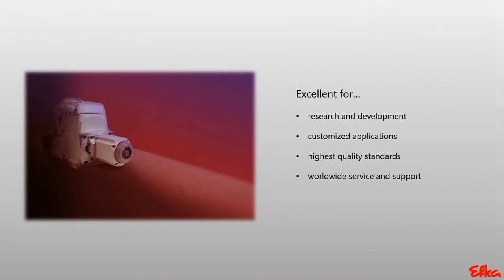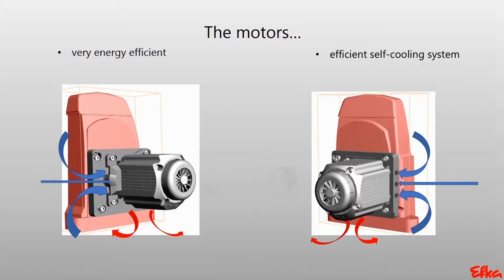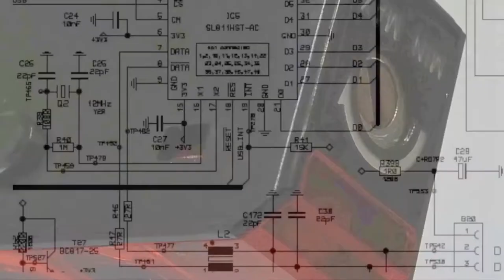EFKA - Frankl & Kirchner - The company and its products - Overview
With this video you get a genereal overview about the company EFKA - Frankl & Kirchner GmbH Co KG and about the EFKA product range and their advantages.
As well you will see how the people at EFKA work and why you get such a high quality product from us.